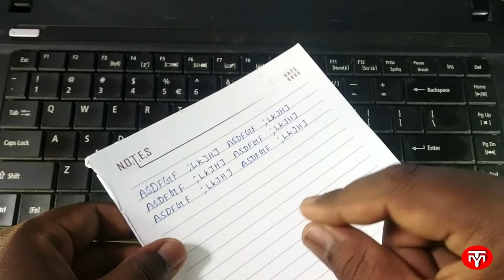TYPEWRITING CLASS IN TAMIL | PART 1 | TYPING CLASS IN TAMIL | எளிமையாக டைப்பிங் கற்றுக்கொள்ள டிப்ஸ்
வீட்டிலேயே எளிமையாக டைப்பிங் கற்றுக்கொள்ள டிப்ஸ்  TYPEWRITING CLASS IN TAMIL PART 1